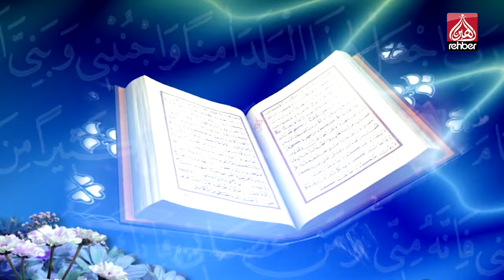Murat Yaman | Tevhid Öğretmenim